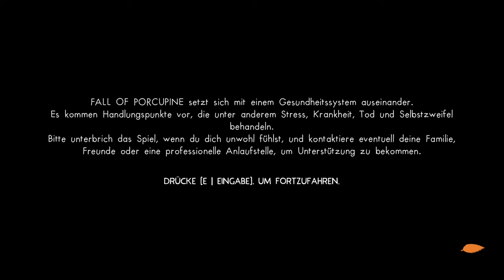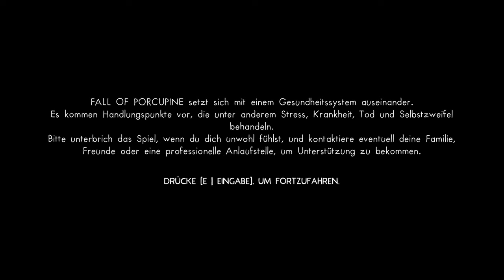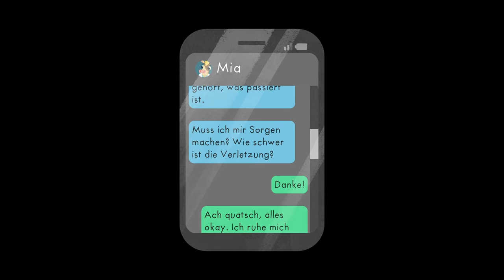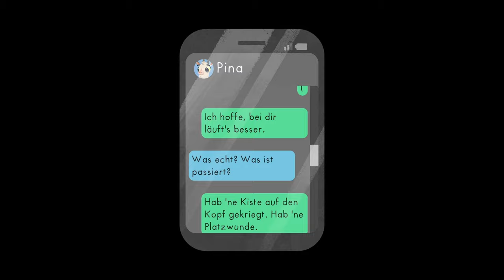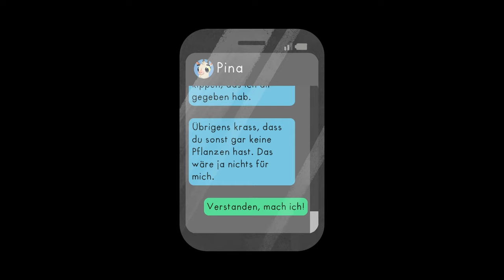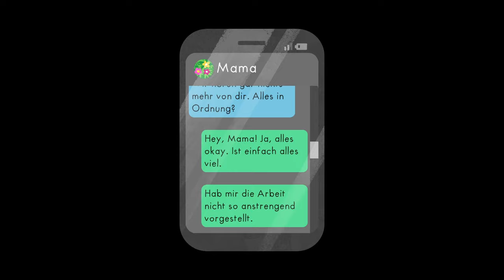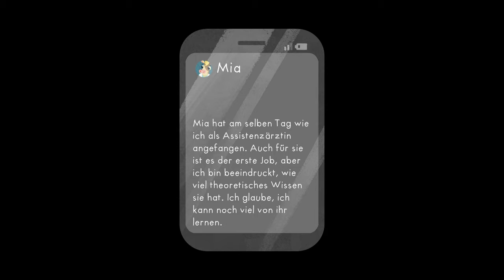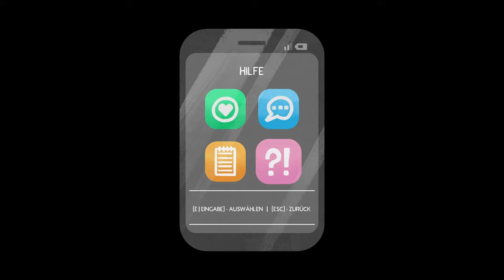TRY - 🦉 Fall of Porcupine 🦉 - #1 Alles nur ein Traum?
"Willkommen in der malerischen Kleinstadt Porcupine, dem Schauplatz eines einzigartigen Story-Adventures - 'Fall of Porcupine'! Tauche ein in eine faszinierende Welt voller Geheimnisse und werde Teil einer bewegenden Geschichte. Als neuer Bewohner der Stadt stehen dir aufregende Abenteuer und die Möglichkeit bevor, neue Freunde zu finden.
Erkunde die idyllische Umgebung von Porcupine und lerne die facettenreichen Bewohner kennen. Jeder von ihnen hat seine eigenen Geschichten und Geheimnisse, die du nach und nach enthüllen kannst. Doch sei gewarnt: Die perfekte Fassade der Kleinstadt birgt auch dunklere Seiten. Der Leistungsdruck deiner neuen Arbeitsstelle kann dich herausfordern und dich an deine Grenzen bringen.
In 'Fall of Porcupine' liegt es an dir, die Rätsel zu lösen, Intrigen zu entwirren und die verborgenen Wahrheiten der Stadt ans Licht zu bringen. Triff kluge Entscheidungen, knüpfe wertvolle Beziehungen und entdecke, was es wirklich bedeutet, ein Teil dieser einzigartigen Gemeinschaft zu sein.
Bist du bereit für eine emotionale Achterbahnfahrt, bei der Freundschaft, Geheimnisse und die eigene Identität im Vordergrund stehen? Tauche ein in die Welt von 'Fall of Porcupine' und erlebe ein unvergessliches Story-Adventure!"